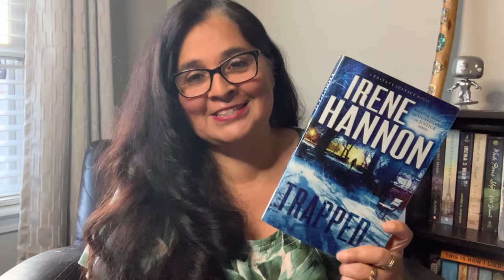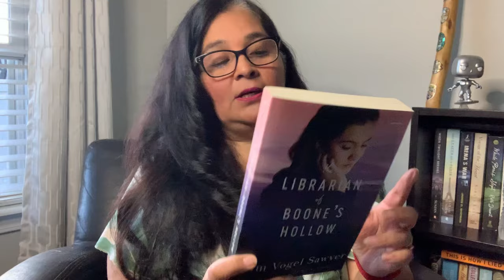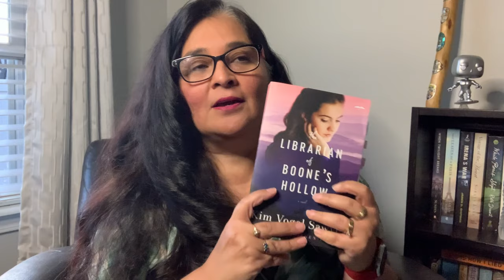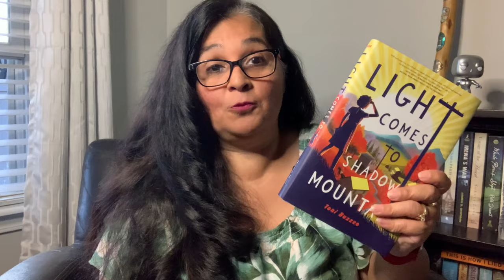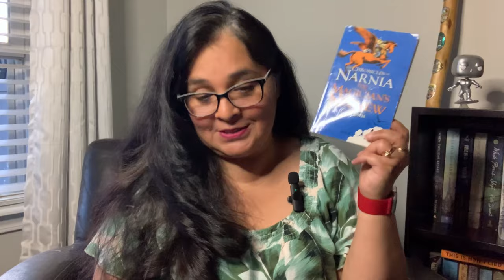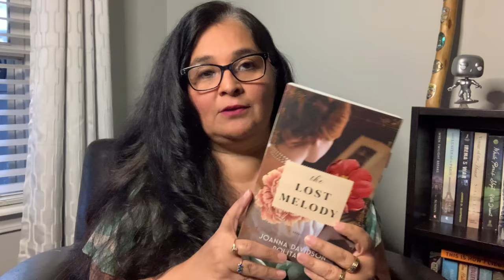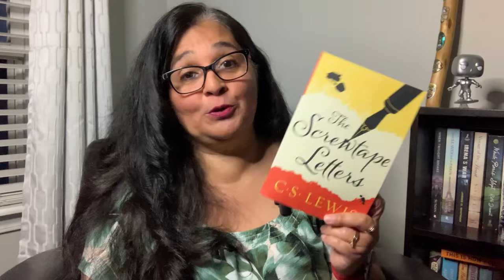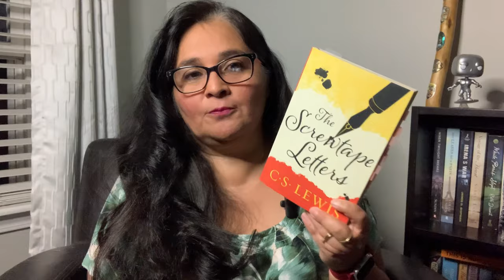My February 2024 Reading Wrap Up!!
Here are all the books I read in February.  I read some really good ones.

Books
Legendary by Stephanie Garber
Trapped by Irene Hannon
The Rancher takes his convenient bride by Shanae Johnson
The Desert Princess by Melanie Cellier
The Librarian of Boone's Hallow by Kim Sawyer
Dangerous Beauty by Melissa Koslin
Light Comes to Shadow Mountain by Toni Buzzeo
The Magician's Nephew by C. S. Lewis
The Lost Melody by Joanna Politano
Powerless by Lauren Roberts